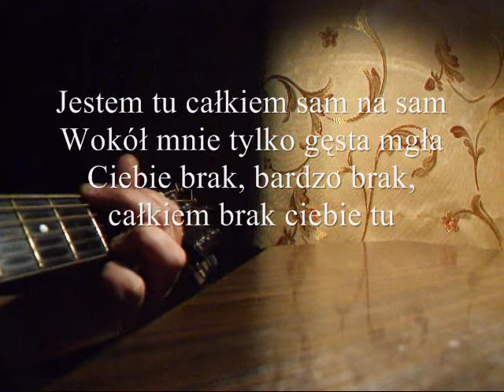Sam Na Sam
Utwór pochodzi z singla z 1999 roku.